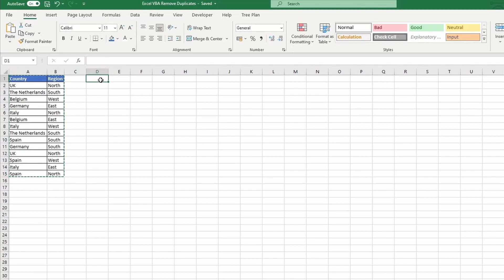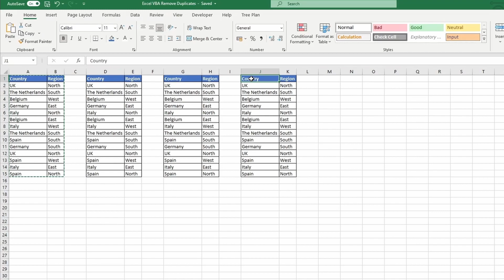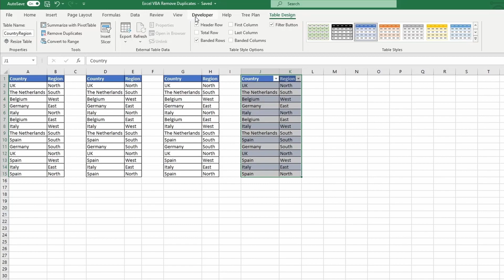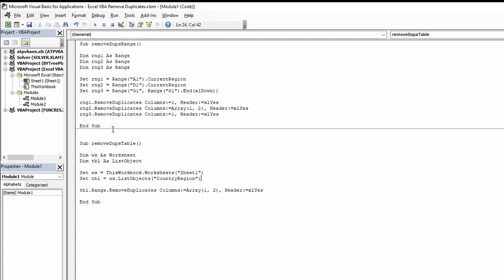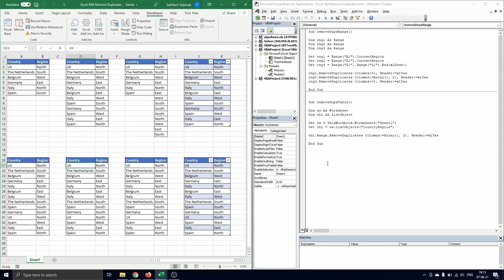Excel VBA Remove Duplicates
In this video we will explain how you can remove duplicates using Excel VBA. Feel free to copy and use this code as you please. You can find it further down in the description.

0:00 Excel VBA Remove Duplicates Intro
1:04 Developer Tab
2:07 Removing Duplicates in a Range
4:15 Removing Duplicates in a Table Object

Code:

Sub removeDupsRange()

Dim rng1 As Range
Dim rng2 As Range
Dim rng3 As Range

Set rng1 = Range("A1").CurrentRegion
Set rng2 = Range("D1").CurrentRegion
Set rng3 = Range("G1", Range("G1").End(xlDown))

rng1.RemoveDuplicates Columns:=1, Header:=xlYes
rng2.RemoveDuplicates Columns:=Array(1, 2), Header:=xlYes
rng3.RemoveDuplicates Columns:=1, Header:=xlYes

End Sub

Sub removeDupsTable()

Dim tbl As ListObject

Set ws = ThisWorkbook.Worksheets("Sheet1")
Set tbl = ws.ListObjects("CountryRegion")

tbl.Range.RemoveDuplicates Columns:=Array(1, 2), Header:=xlYes

End Sub

Video guidance:

We have already prepared the VBA code called removeDupsRange and removeDupsTable. Remark that we have written this code into a module. To open a new one, you navigate to Insert and select Module. Here you can start typing your code.

Now we are ready to go through the code. First, we see what to do, to remove duplicates in a range. Next, we go to the removeDupsTable to see how you can remove duplicates in a table object.

The first thing we do in the removeDupsRange function is to initialize the variables used. We have range 1 representing the range of country and region starting in cell A1.

The second range represents the range of country and region starting in cell D1. Remark that CurrentRegion returns a range of all the adjacent cells to the given range, so here the entire table.

Finally, range 3 starts in cell G1 and selects all cells below, so here we have the entire “Country” column.

Next in this Excel VBA remove duplicates tutorial, we remove the duplicates in each range. We call the RemoveDuplicates function on our range, we specify in which columns the duplicates should be removed and we have a header in our range, so we set this to xlYes.

To run the code, you navigate to Developer and select Macros. Here, you select the function you want to run, at the moment it is removeDupsRange, and you press Run. In range 1 the duplicate values in the “Country” column are searched for and those duplicate rows are deleted.

In range 2 the unique combinations of “Country” and “Region” are withheld.
Finally, in range 3 only duplicate values in the “Country” column are removed without any impact on the “Region” column. This is the case since we only selected the “Country” column as range 3.

The second code we prepared is for the table object. To remove the duplicate values from there we first initialize the worksheet and a list object.

Finally, we remove the duplicate values in exactly the same way as for the range. We call the function RemoveDuplicates with the columns we want, here we choose both columns 1 and 2. And again we have a header, so we set this to xlYes.

Remark that we call the function RemoveDuplicates not directly on the list object but on the range, so at the start of the line we typed tbl.Range.

This concludes our tutorial on Excel VBA Remove Duplicates.